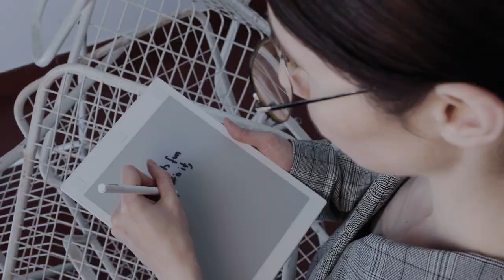Eclecta - Pleasure & Pain [Teaser]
ALBUM "Open Other Doors" out Nov 6th 2020